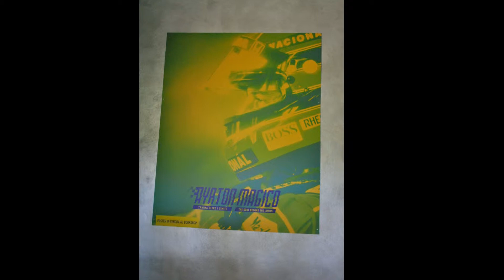Mostra Museo Senna (Imola 01/05/2019)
Mostra al museo Checco Costa di Imola, per il 25° anno dalla scomparsa del grande Campione Ayrton Senna,
scomparso il 01/05/1994,dopo il terribile schianto alla curva del Tamburello ,sulla sua Williams ,prorio sul circuito di Imola, durante il GP di San Marino del 1994